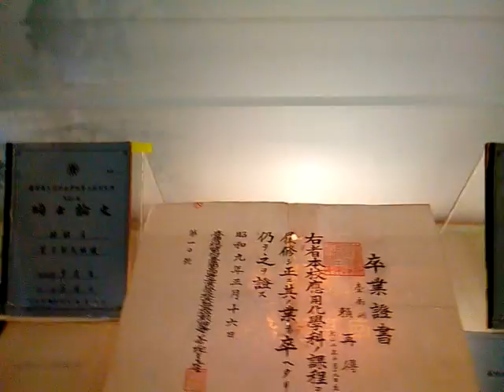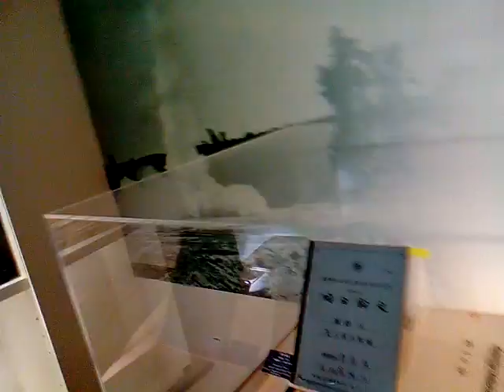VID 20171117 094846成功大學博物館參訪NCKU MUSEUM,TAINAN,TAIWAN,R O C